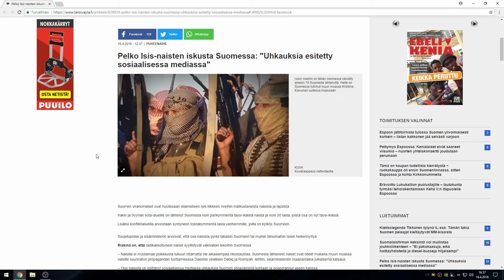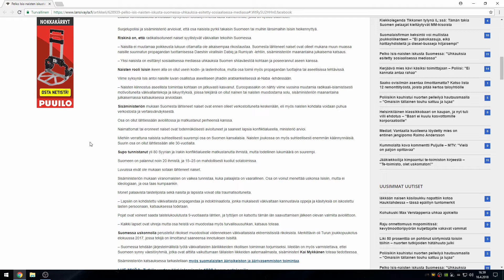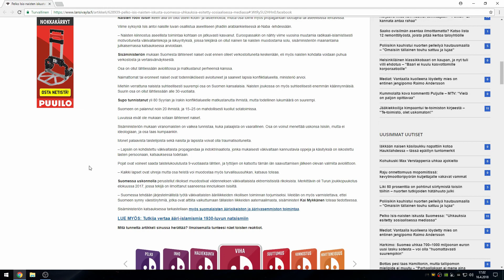Pelko Isis naisten iskusta Suomessa!.kaikki palanneet vankilaan ja /tai maasta ulos!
Pelko Isis-naisten iskusta Suomessa: "Uhkauksia esitetty sosiaalisessa mediassa"

psn: man1984fin
steam: man1984FIN